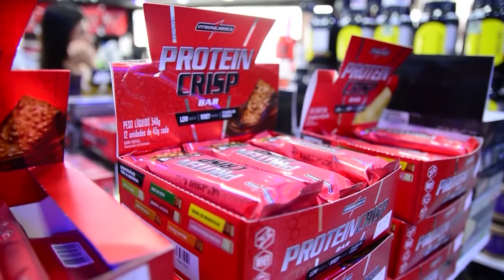Programa Quatro Estações - Tudo sobre a Imperium 14/03/2020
Programa Quatro Estações